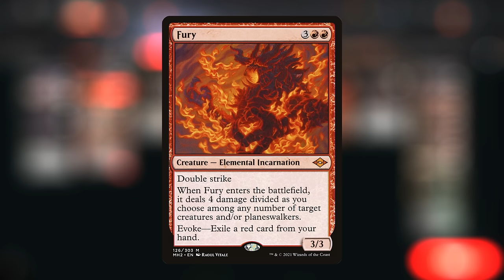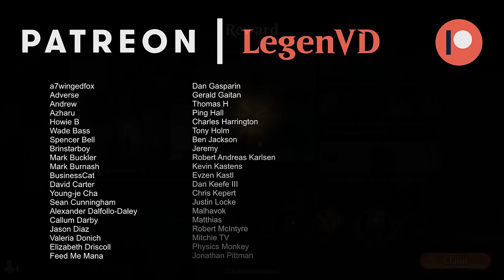The current state of TImeless.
Magic: The Gathering Arena deck tech & gameplay with a black/red or Rakdos Scam deck, featuring Grief, Fury and Ragavan from Modern Horizons in Timeless.

00:00 - Deck Tech
02:31 - Match 1
09:12 - Match 2
15:48 - Match 3
21:04 - Match 4
28:39 - Match 5
34:10 - Match 6
37:44 - Match 7
40:14 - Match 8
45:14 - Match 9